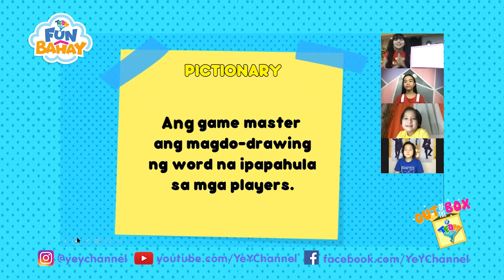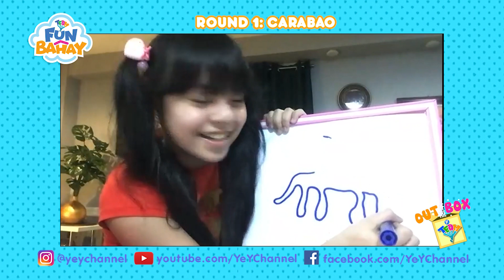Pictionary | Out of the Box by Team YeY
Gaano kagaling ang drawing skills ng ating Team Yey kids? Samahan sila ngayon sa Pictionary episode ng Out of the Box!